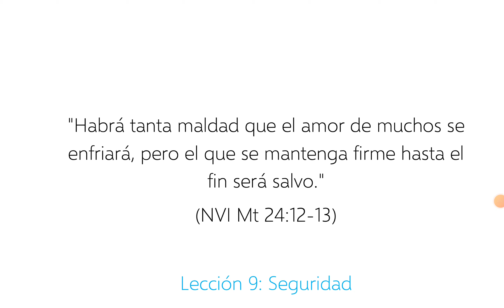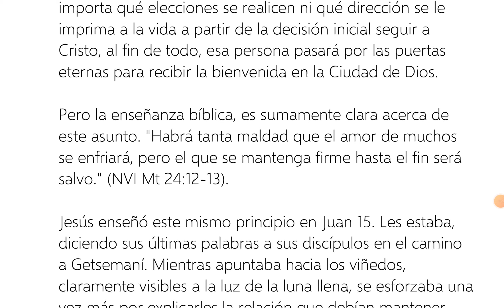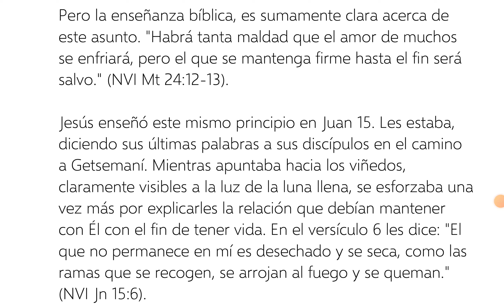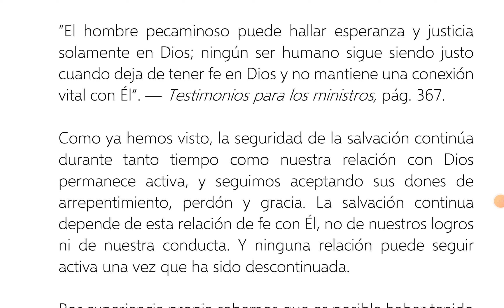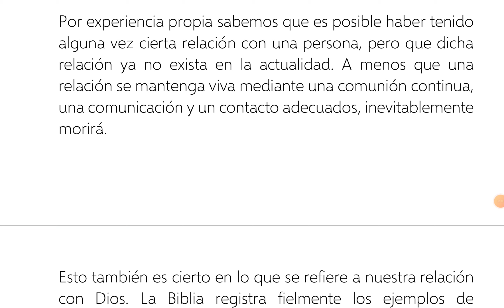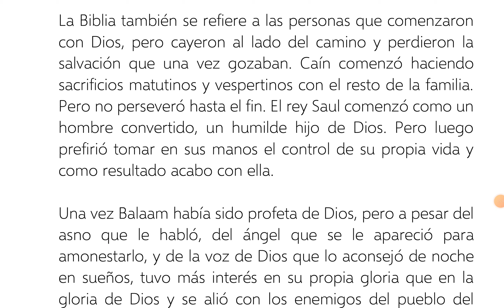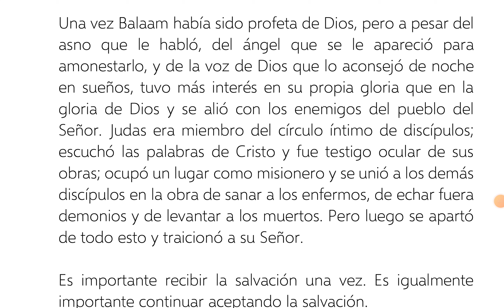44. Seguimos siendo salvos durante tanto tiempo como elijamos mantenernos salvos